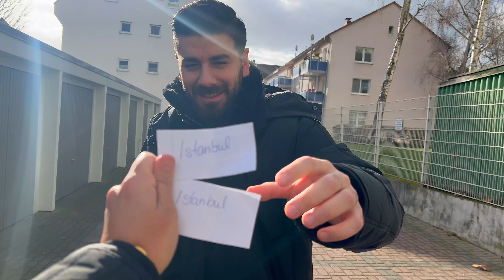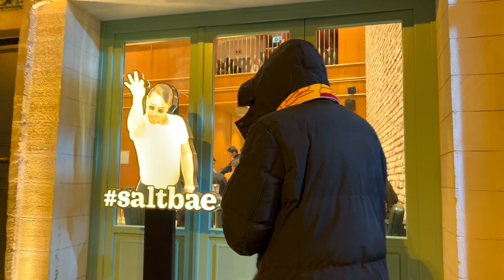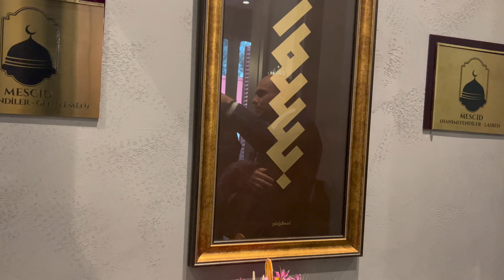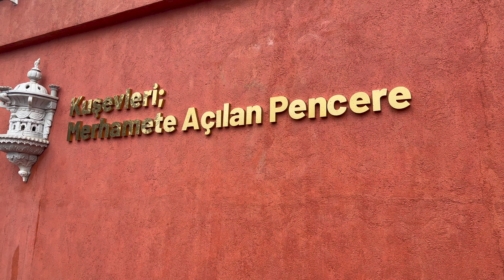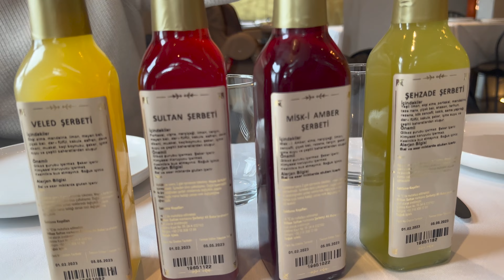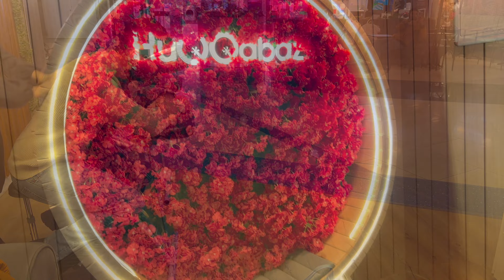ISTANBUL PART 2 / GS vs. TS / NUSRET / VIYANA CAFE..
Wir waren für drei Tage in Istanbul ( PART 2 ) und haben für euch ein mini Vlog zusammengestellt.

Vor dem Spiel waren wir in Taksim (Nevizade), wo sich die ganzen Galatasaray Fans treffen.

Galatasaray vs. Trabzonspor  Spiel im NEF Stadium (Ali Sami Yen).

In diesem mini Vlog erwartet euch noch außer dem Spiel:

NusrEt Burger direkt neben dem Galataturm,

Cheescake im berühmten Viyana Café,

Nilhan Sultan Köşkü Paşalimanı verzaubert uns mit Ihren authentischen osmanischen Rezepturen. Ein Ort mit einer großen Geschichte. Die Besitzerin stammt aus der Osmanischen Generation.

Natürlich kann man Istanbul nicht in kurze Worte fassen. Lasst euch selber von dieser wunderschönen Stadt verführen.

Wir Entschuldigen uns für die Kamera und Ton Qualität.